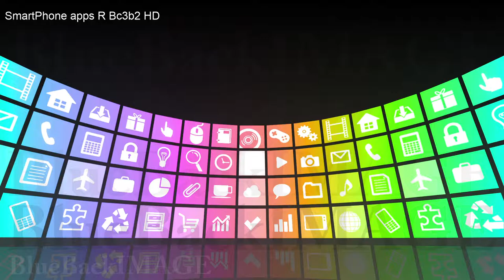icon application app screen interface display touchPanel SmartPhone apps R Bc3b2 HD